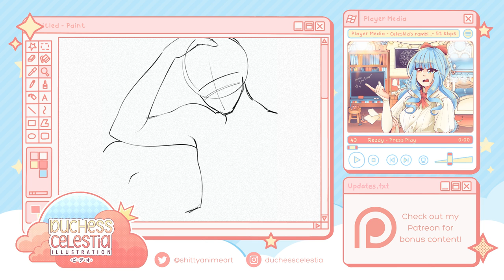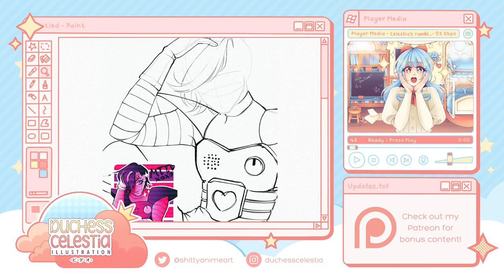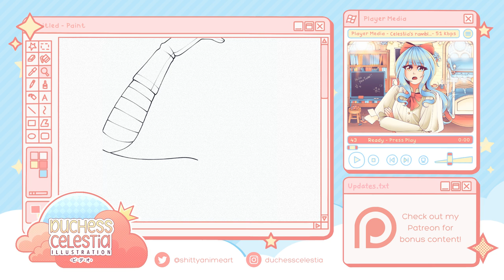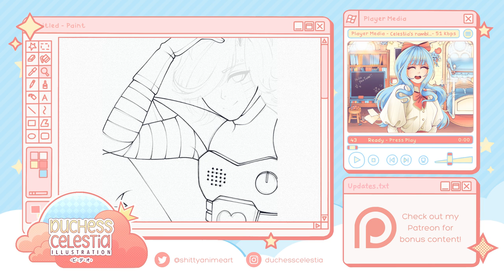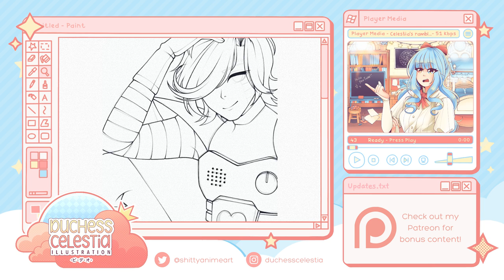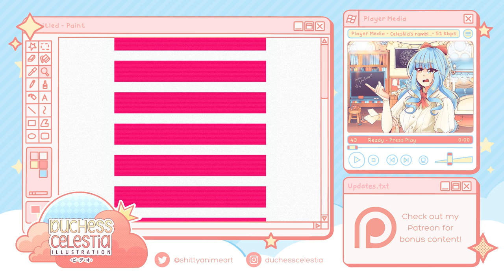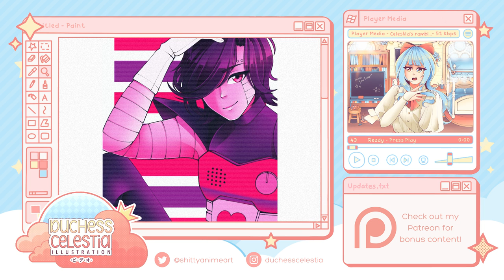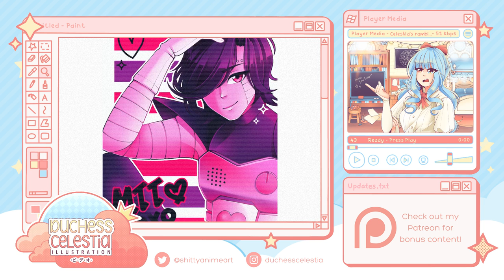CORRUPTION and FAVOURITISM in Zines! (SPEEDPAINT + COMMENTARY)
Genshin Impact zines just... really don't make the zine community look good. At all.